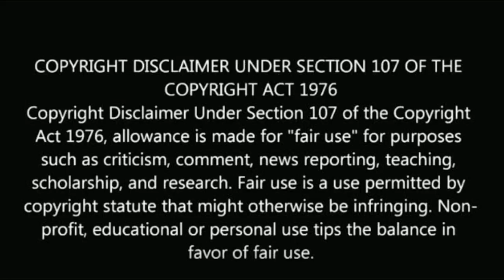பாக்கியலட்சுமி சீரியலை விட்டு விலகிய பின் முதல் பதிவு | Baakiyalakshmi Aryan first Post after serial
Baakiyalakshmi Aryan first Post after serial.